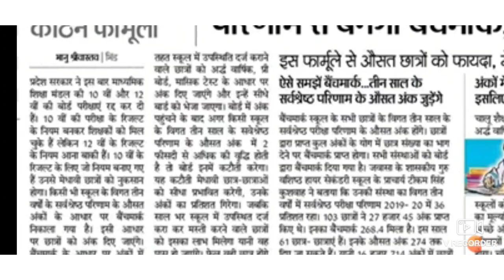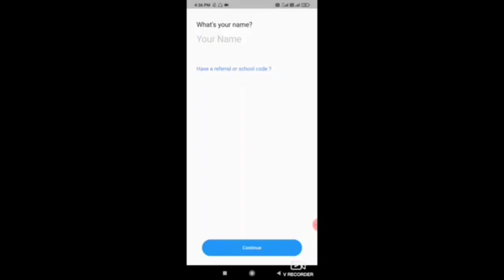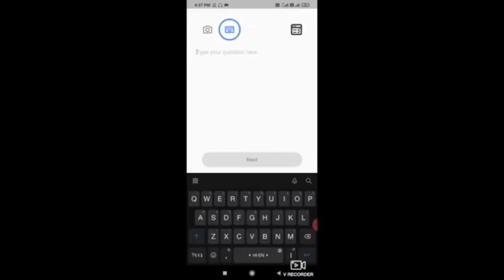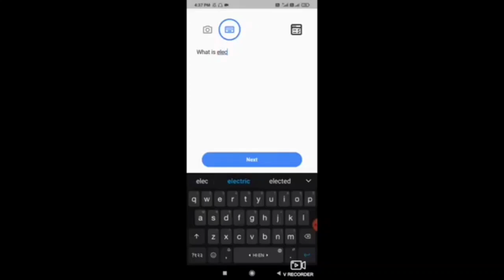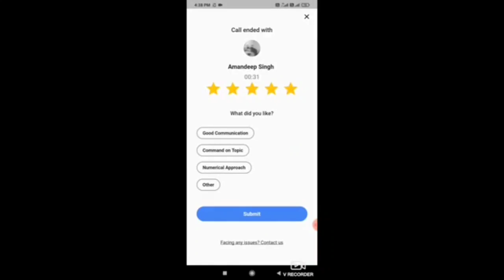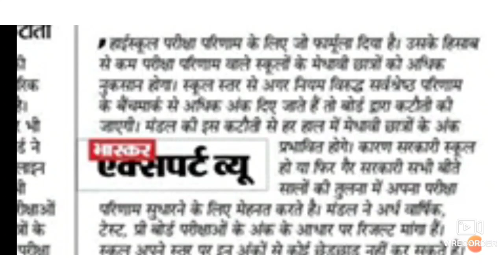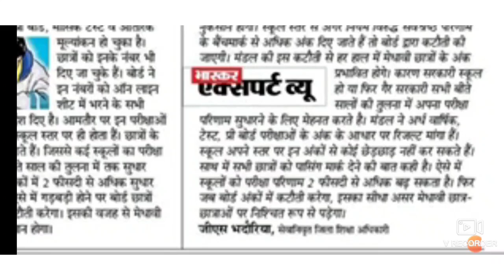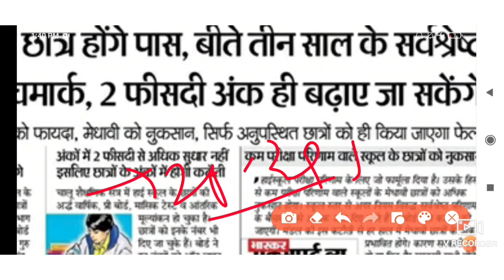mp board exam news today 2021 // mp board result 2021 //mp board 12 th result //mp board result news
funny memes of class 12  student